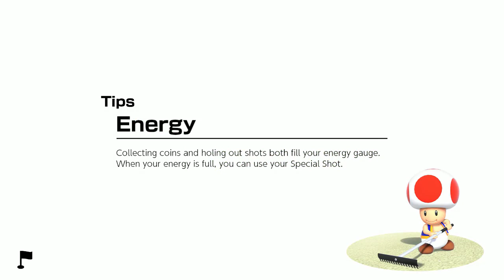Mario Golf SuperRush GamePlay 14 Toadette's 1000 points club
This is how you upgrade your Character.